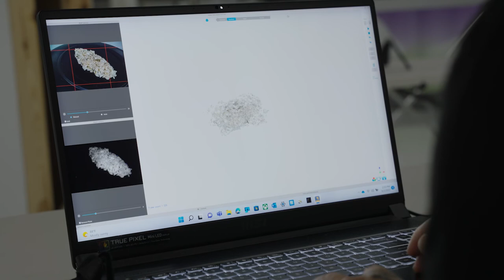| 3D Menu | PART 3: Scanning Rice